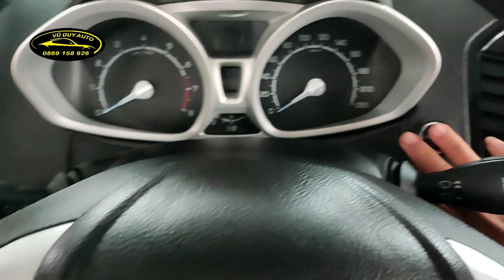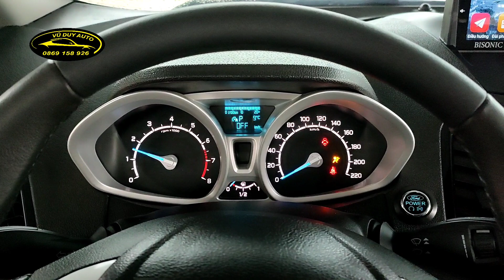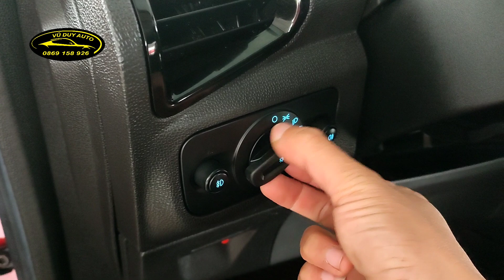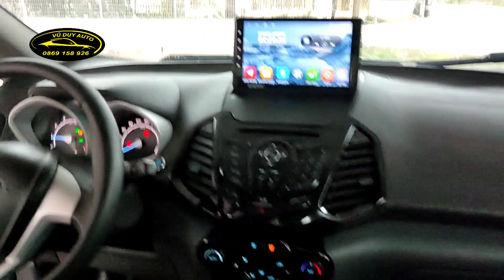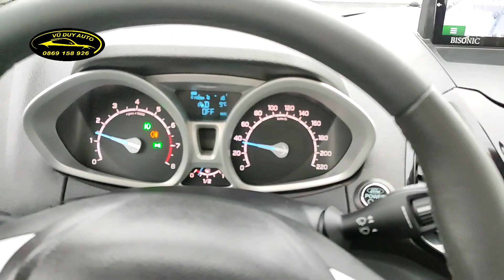Hàng cực đẹp về trong mưa + Ford Ecosport Titanium 2017 + báo zin cả xe + giá rẻ hơn 1 đời ...